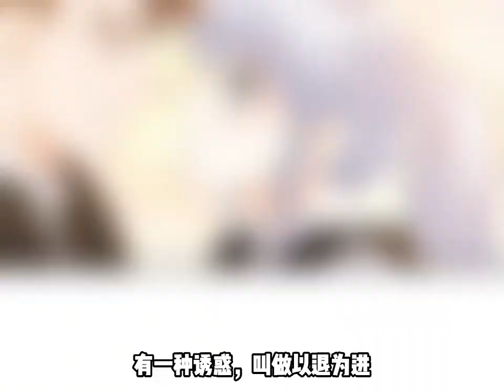《学长饶命》第1至14集 路淮，男的，生活所迫，穿上裙子，戴上假发，胸前塞两橘子骗了个男的，叫穆俊琛。 穆俊琛这个冤大头，家里有钱又痴情，偏偏喜欢上我这个辍学半失足少女